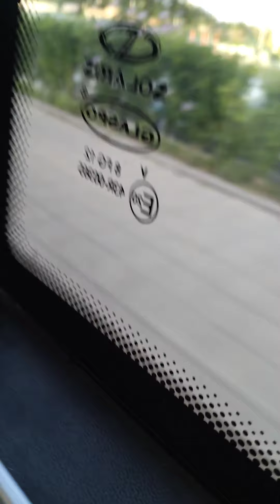Bus ride on Solaris 12 Line 12 from Slaveykov, house 27 to South Terminal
Bus line 12 from Slaveykov - Western Bus station - Ivan Vazov - South Terminal - Democtation - Izgrev - Slaveykov